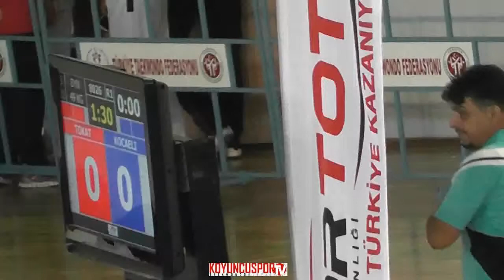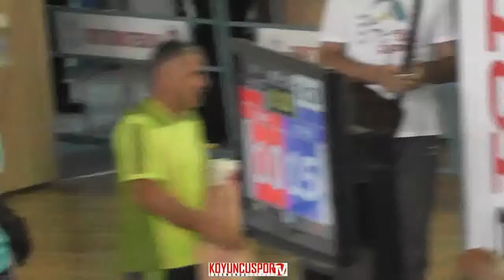49kg Gizem Aday vs Eda Derya Cekmece (Turkish Junior TKD Championships 2015)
Gençler Turkiye Taekwondo Şampiyonası - 09-13 Agustos 2015 - Trabzon - TÜRKİYE
Turkish Junior Taekwondo Championships 2015 - 9*13 August 2015 - Trabzon - TURKEY